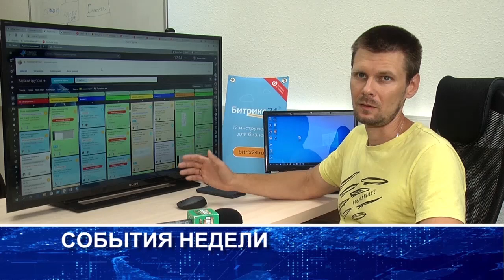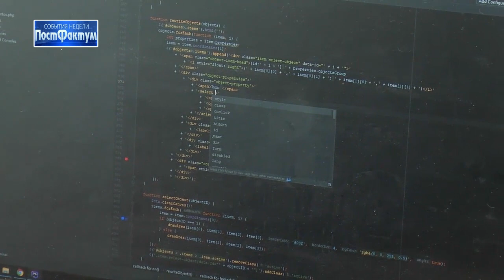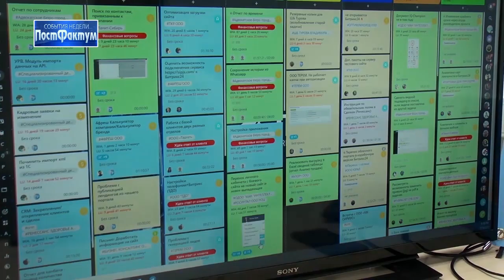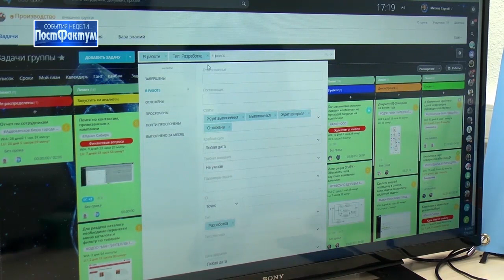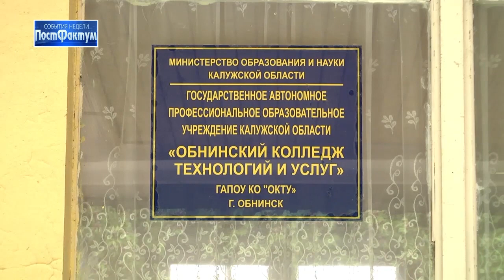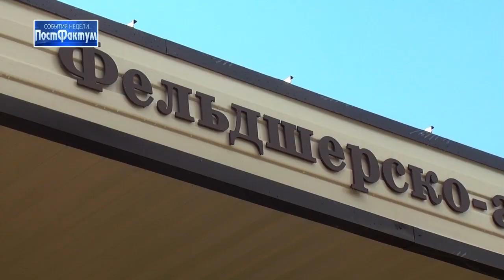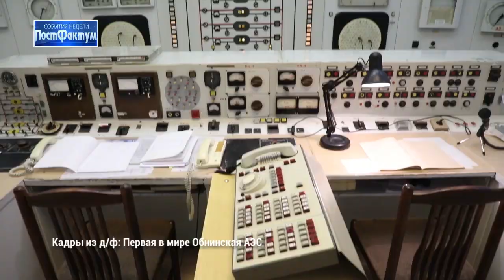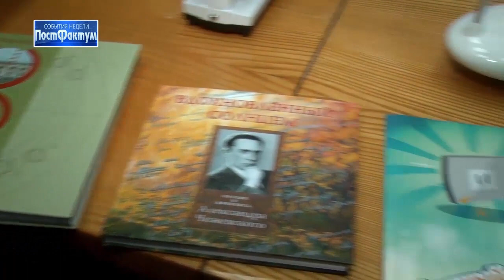События недели. ПостФактум - 25.07.2020.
Люди года. Подведены итоги городского конкурса.

Первые разработки недавно открывшегося бизнес-инкубатора.

Что хотели бы видеть на своих участках в Спас-Загорье обнинские многодетные?

 «Скорая» не может проехать к пациенту. Будут ли решать вопрос с загруженностью дороги около Парка птиц?

В городском парке можно будет выгуливать собак. Планируется создать дополнительную площадку.